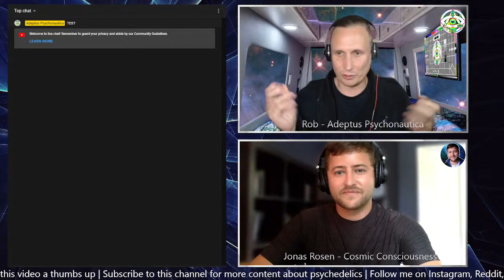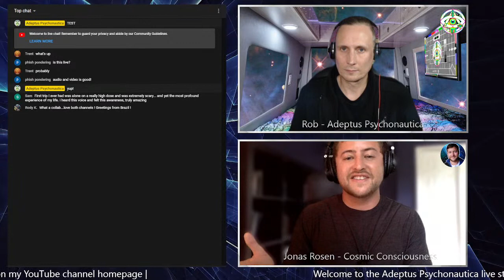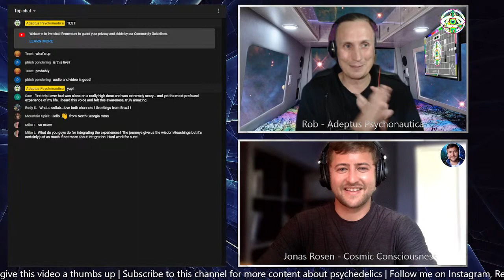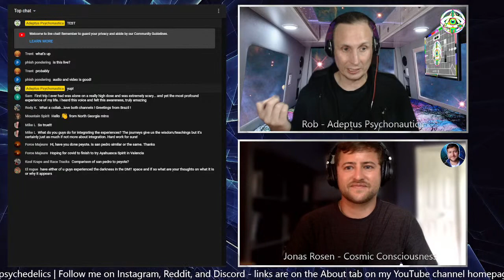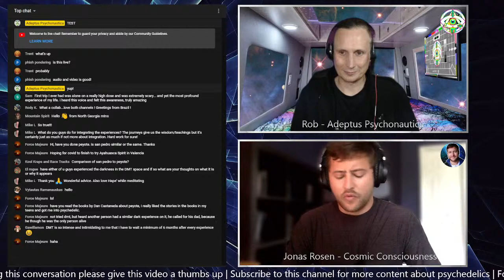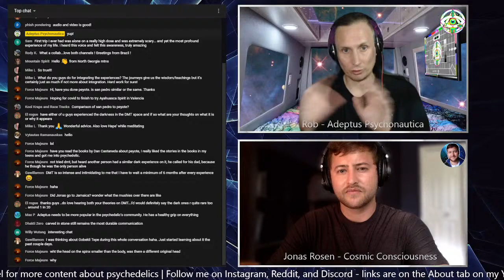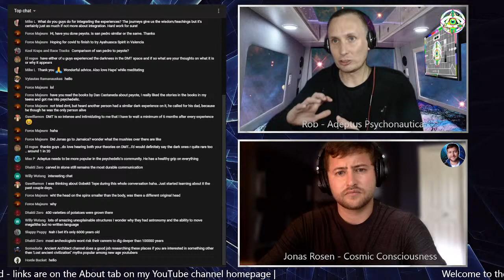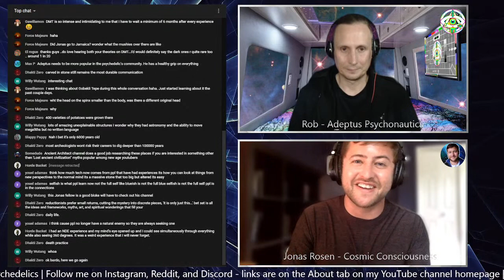Livestream with Jonas Rosen from "Cosmic Consciousness With Jonas"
Catching up with my mate Jonas Rosen to discuss the recent retreats we have been on (me San Pedro, him Mushrooms), and to talk about the connection between psychedelics and ancient civilizations like Machu Pichu, Nazca, Greece, Stonehenge and many more.

We will be taking questions from the audience, so if there is anything you would like to ask us you can do so in the live chat. Hope you can join us!

Wednesday July 7th at 9pm CET